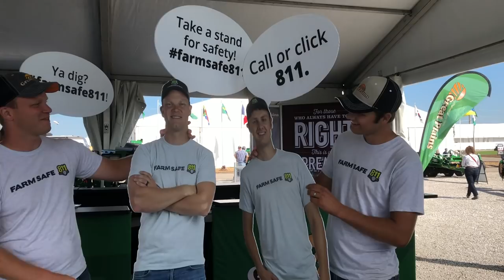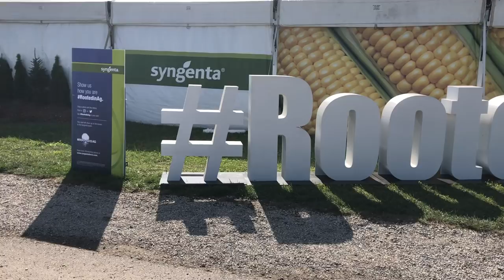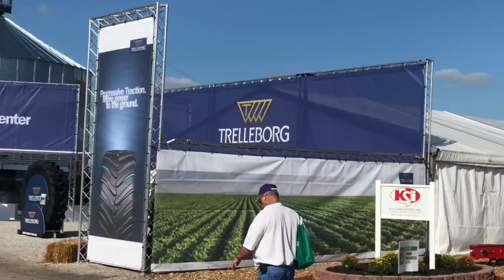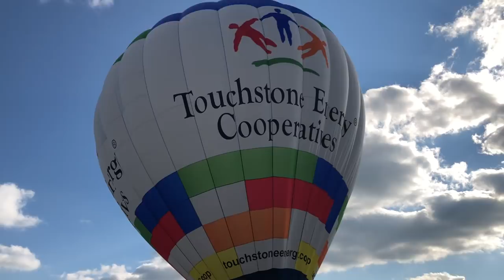🚜Farm Progress Show! 🚜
Attending the Farm Progress Show with Great Plains.